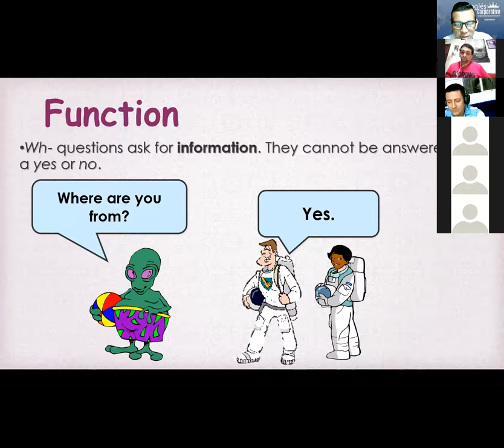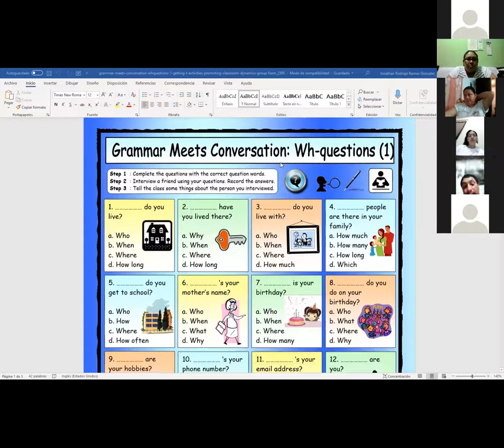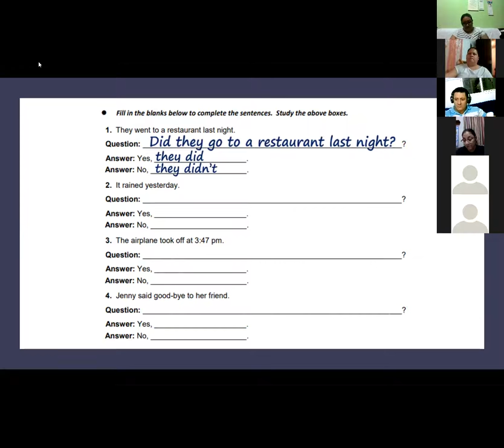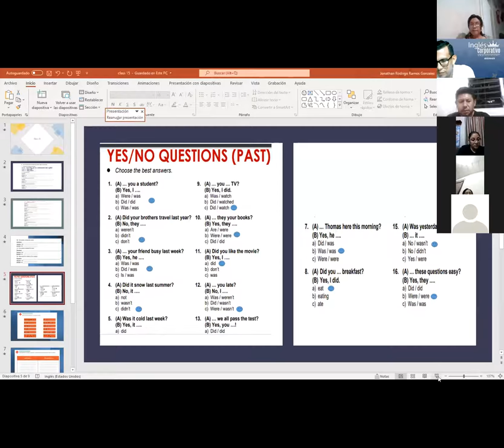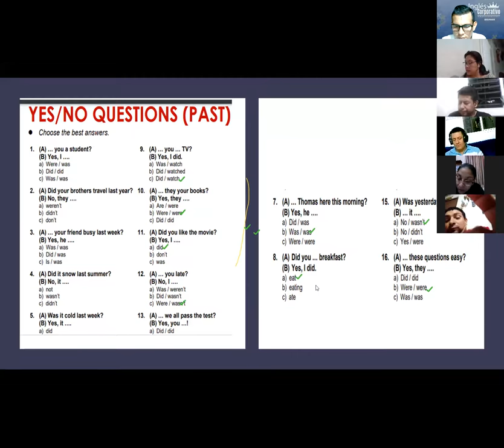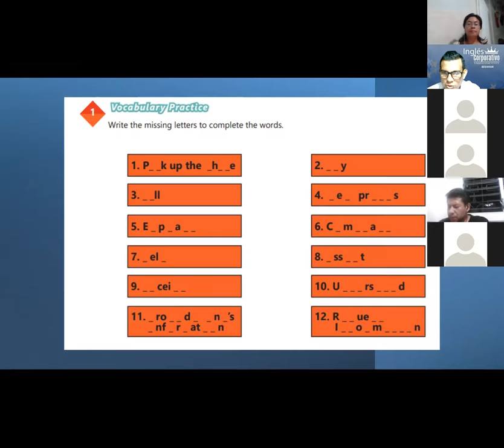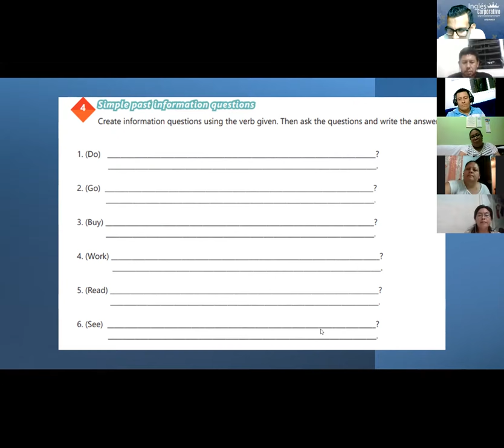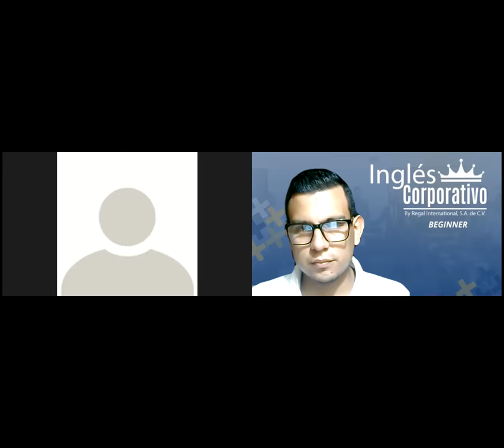Ingles Corporativo-Videoconferencia #15 SIMPLE PAST REVIEW AND PRACTICE